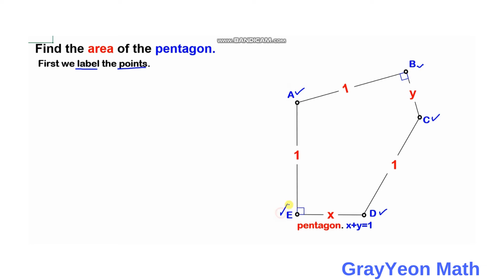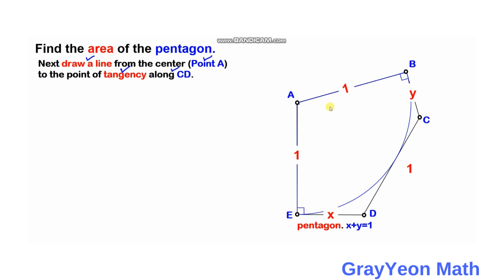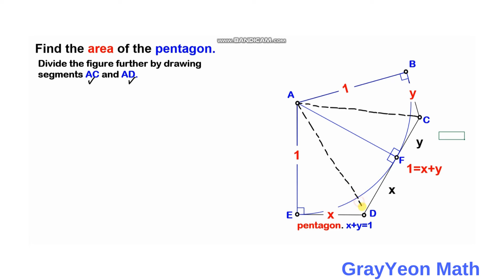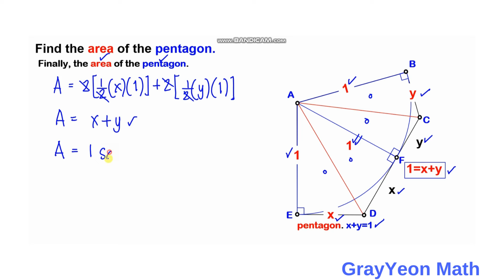Find the area of the pentagon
grayyeonmath
Important Geometry skills explained
Rectangles
circles
Right Triangle
ratio
geometry
Find the length X
quadratic equations
completing the squares,quadratic equations
algebra
maths
line segment
midsegment theorem
brian mclogan
area
find the length
satmath
midpoint
length
width
triangles
similar triangles
math
igko
pythagorean theorem problem solving,
pythagorean theorem word problems,
right triangles
mathematics
gre
premath
ixl
prmo